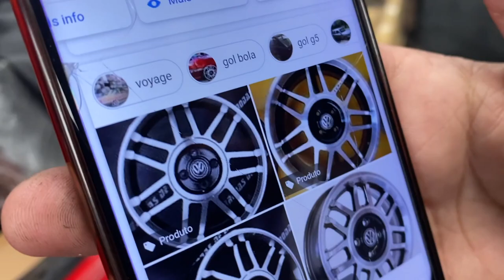ELA ANDOU NO MEU GOL TURBO